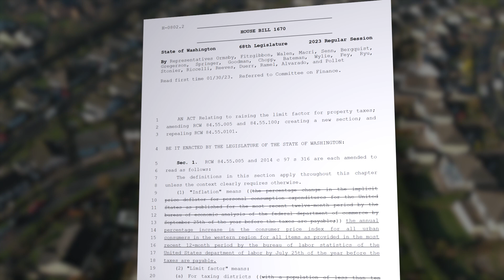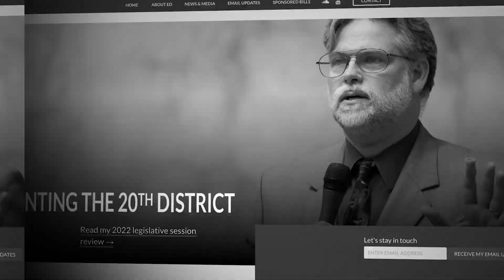Rep. Ed Orcutt discusses property tax legislation (House Bills 1483, 1670 & 1022) | March 14, 2023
Rep. Ed Orcutt, R-Kalama, provides an update on property tax legislation (House Bills 1483, 1670 and 1022) in the House. A House Republican legislative priority is reducing the cost of living for Washingtonians. House Bill 1483, which would provide property tax relief, is part of the House Republican agenda.